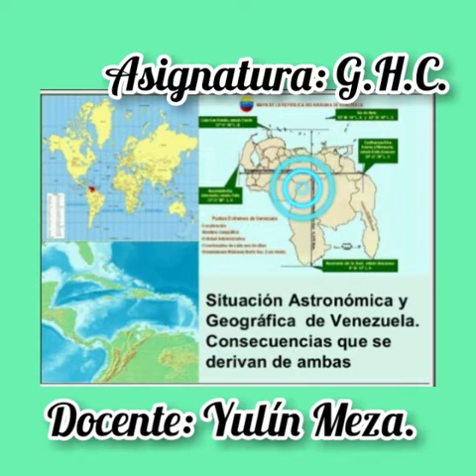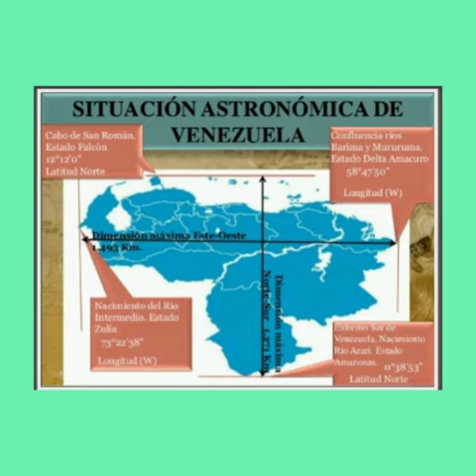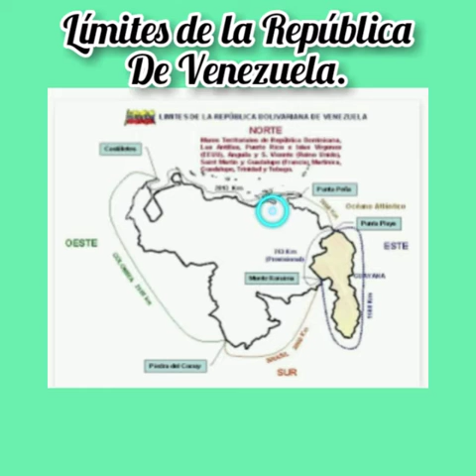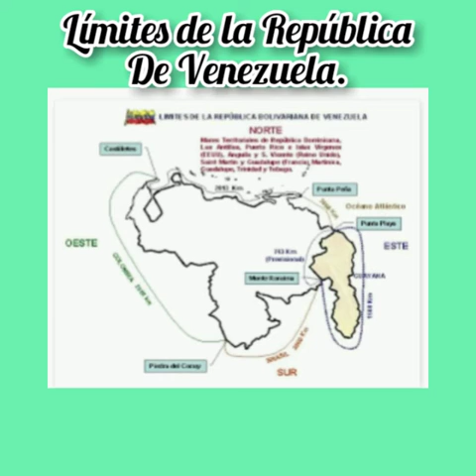G.H.C. Tema: Espacio Geográfico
U.E.P. Santo Tomás de Aquino se complace en presentar el tema titulado "Espacio Geográfico" dictado en las clases de G.H.C. (Geografía, Historia y Ciudadanía) por la Profesora Yulin Meza. En este tema se abordará lo que es el espacio geográfico y conocerás mucho mejor el espacio geográfico venezolano.